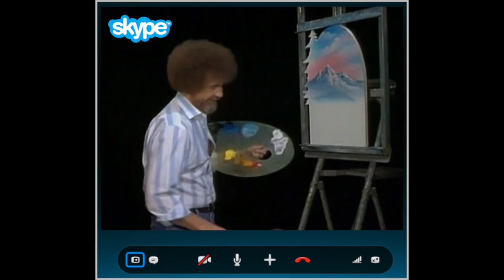Night Owls "Painting w/ Bob & Kailey"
NIGHT OWLS!

Tonight we paint along with the gentle master, Bob Ross & our ver first special guest,.

Check out Kailey's supernatural story at our brand new "Midnight Owls", which is a place for extra content.